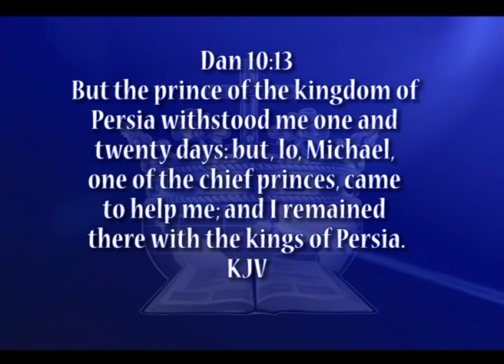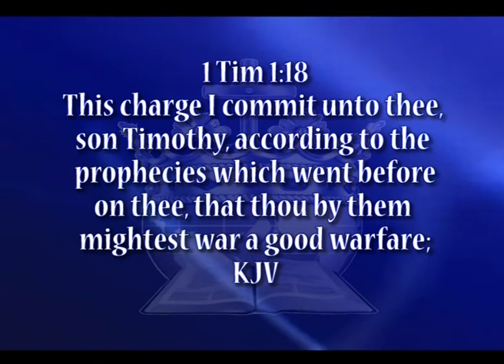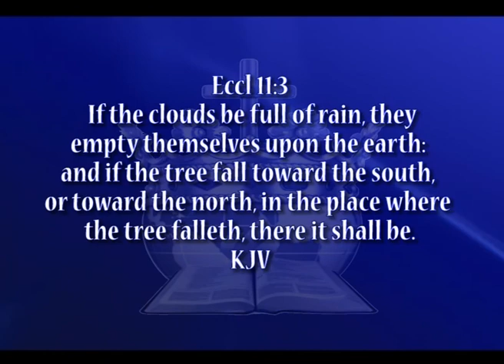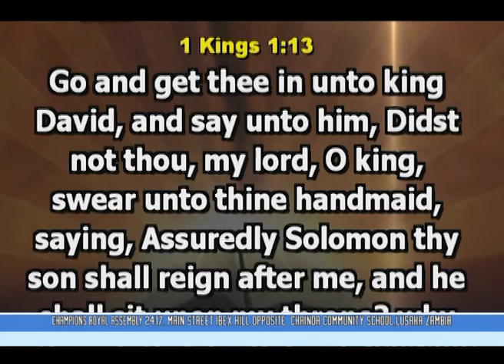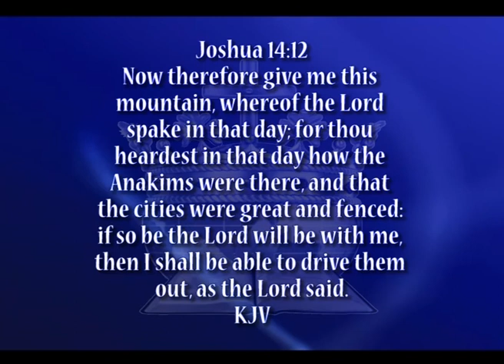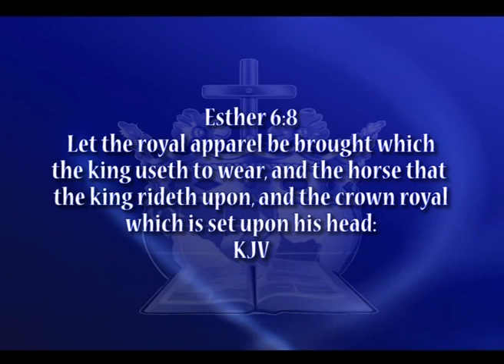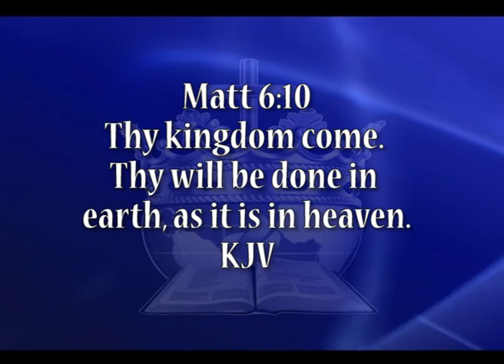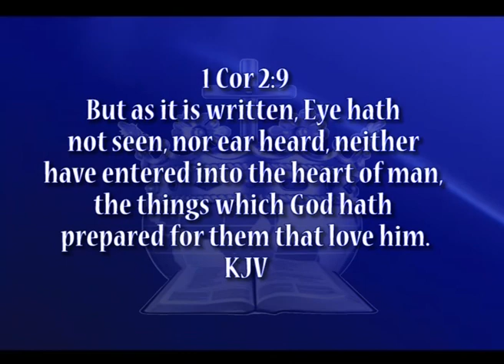ZAMBIA INVASION DAY 2